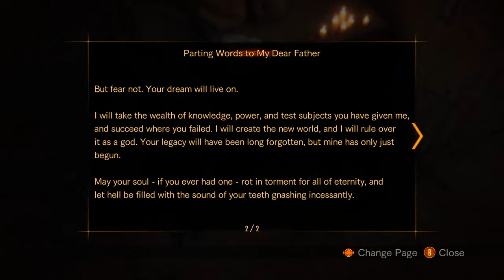Fool Plays ft Fang Resident Evil Revelations 2 Forgot an upload